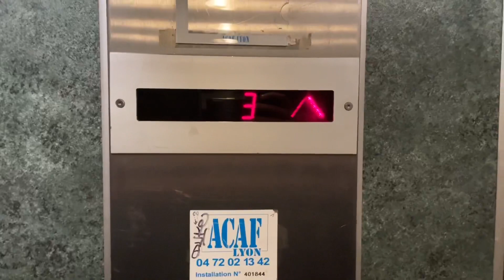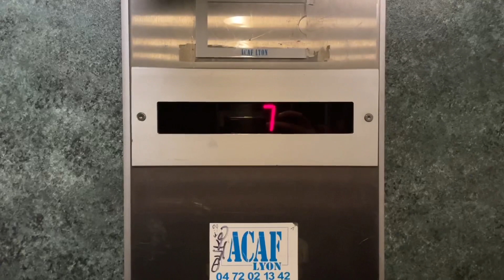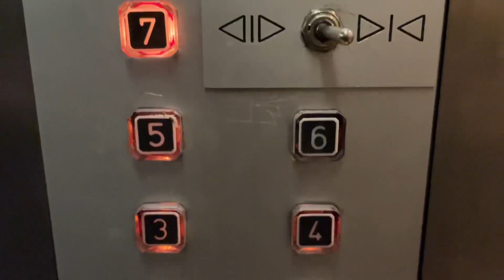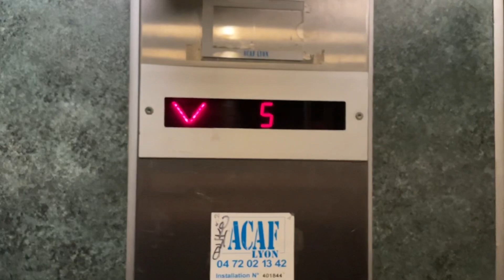Squeaky 1990 AML traction elevator - Lyon, France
2024 NOTE: this elevator has been replaced with a cheap generic model.
This is a weird setup: the motor room is located on the 1st floor, above 2 levels.
The motor is quite loud, the lift shakes a lot and the guide wheels squeak loudly.
Technical information
* Manufacturer: AML
* Model : Arnould fixtures
* Type: traction
* Capacity: 630 kg / 8 persons

Location : Rue Marius Berliet, Lyon, France